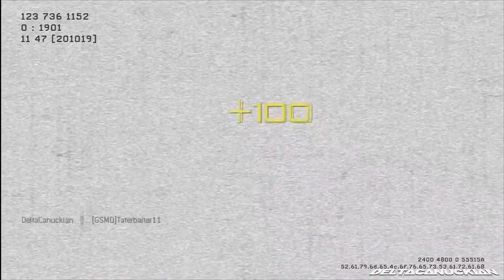TRCMM2 | Week 1: COD ELITE IS A SCAM!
What's up guys, I'm back with a MW3 commentary! Now that you're all done freaking out because it's MW3, I used this because my topic is COD-related. This is my entry for week one of The Real Commentator March Madness 2!

I kinda... "borrowed" this topic from a friend, but it's a good one nonetheless. I think COD Elite is somewhat of a scam, and I go semi-rant mode about it in this video.